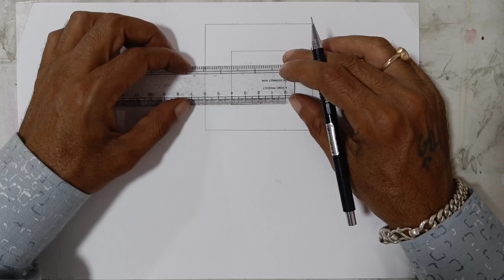3D Drawing | Simple 3D panting | VN Art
In This Video we’ll walk you through:
-  Pencil Art
-  3D  drawing

Our Channel is about give you Some Unforgettable Moments of Your Life with Different Art and Drawing Video. We Cover Lots Of Cool Stuff Such As Pencil Sketch, Hyper Realistic Drawing, 3D Art.

How to Draw a Freehand Drawing Step by Step
How to Draw a pencil sketch
How to Draw a pencil drawing
How to Draw 3D drawing
Art of 3D printing